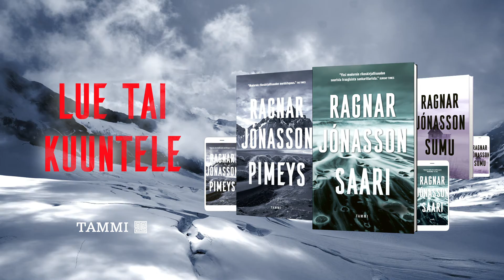Ragnar Jónasson: Saari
"Modernin rikoskirjallisuuden merkkitapaus" - The Times

Koe Islannin kauneus ja karuus! Lue tai kuuntele huikeat arviot saaneen Ragnar Jónassonin Hulda-jännityssarjan toinen osa 💥.

Vuonna 1987 nuorenparin retki Länsivuonoille päättyy kuolemaan. Kymmenen vuotta myöhemmin toinen nuori nainen kuolee Islannin yksinäisimmällä saarella ystävien keskellä. Tapaus voisi olla onnettomuus, mutta rikosetsivä Hulda Hermannsdottír ei ole vakuuttunut 😨.

Ragnar Jónassonin Saari on nyt ilmestynyt Oona Nyströmin suomentamana. Lue tai kuuntele